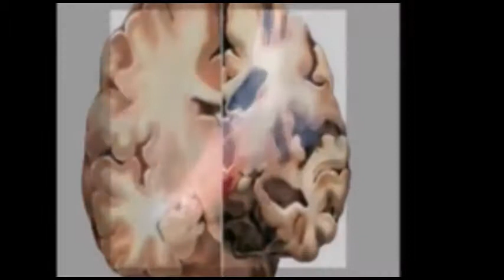ರಾಜೀವ ಗಾಂಧಿ ನಗರದಲ್ಲಿ ರಾರಾಜಿಸುತ್ತಿರುವ ಕಸದ ತಿಪ್ಪೆಗಳು, ಕೆಸರುಗದ್ದೆಗಳಾಗಿರುವ ರಸ್ಥೆಗಳು